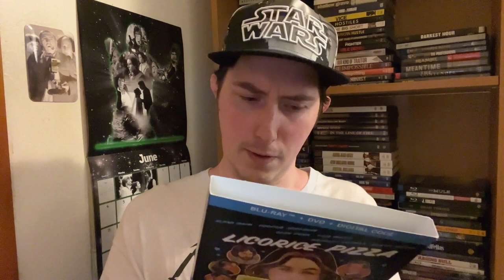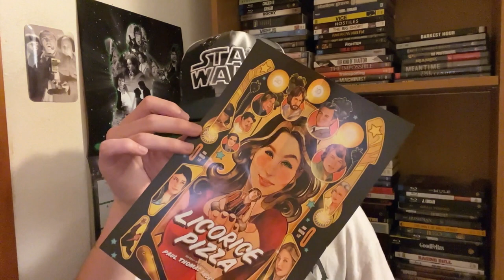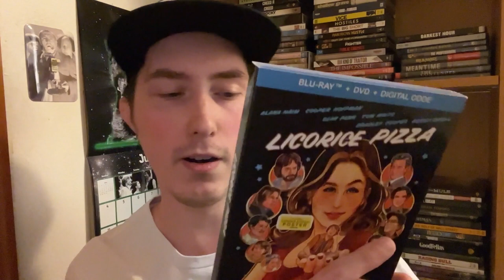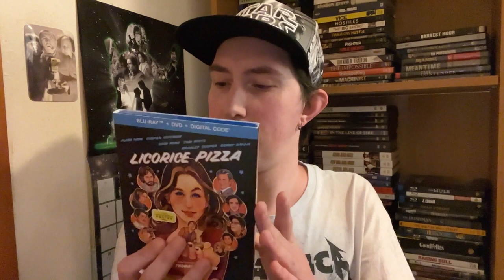Film Talk: Episode 388- Licorice Pizza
Today, I'm talking about LicoricePizza written and directed by PaulThomasAnderson and starring CooperHoffman, AlanaHaim and BradleyCooper.